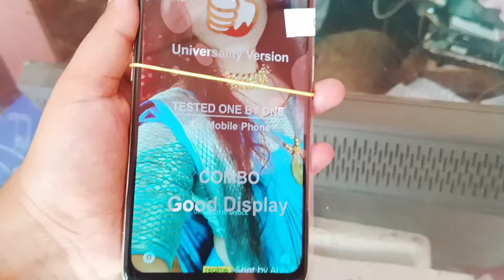🍁😔আজ আমার ফোন খারাপ হয়ে গেল 😔